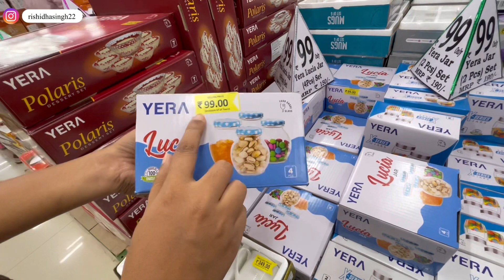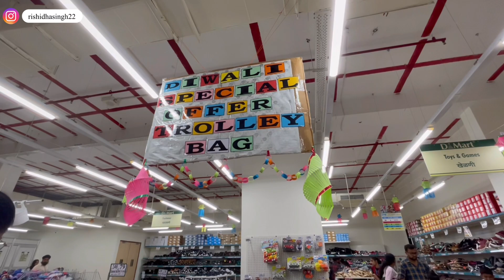DMart Latest Offers, Cheapest & Useful Kitchen- Ware, Cookware, Household,Storage Organiser, Decor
Dmart Latest Offers| Dmart Shopping | Dmart Container,Organiser,Steel Products |Dmart Store

Hey 👋Mai Rishidha singh

Ambernath - Badlapur Rd, near Naval Materials Research Laboratory, Chikhloli, Badlapur, Maharashtra 421506

Topic —-

Dmart
dmart
Dmart latest tour
Dmart organisers
Dmart kitchen products
Dmart haul
dmart tour
dmart stainless steel products dmart stainless steel products under 99
dmart stationary
dmart space saving containers dmart glass
dmart clothing
dmart cheap offers
cheap organisers
cheaper than any store
cheaper than dmart Reliance Smart
Reliance Smart latest tour Reliance Smart latest products
Vishal mega mart stainless steel Vishal mega mart products under 99
Vishal mega mart grocery offers vishal mega mart new arrivals
latest haul
dmart ceramic
Super 99
dmart
dmart shopping
dmart organizers
d mart shopping haul
dmart lockdown
dmart offers
dmart groceries
dmart unique products
dmart organisers
dmart products under 100
cheaper than any store/dmart affordable products
dmart shopping hual
dmart finds under40